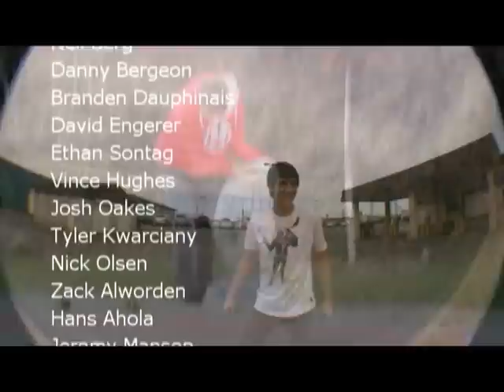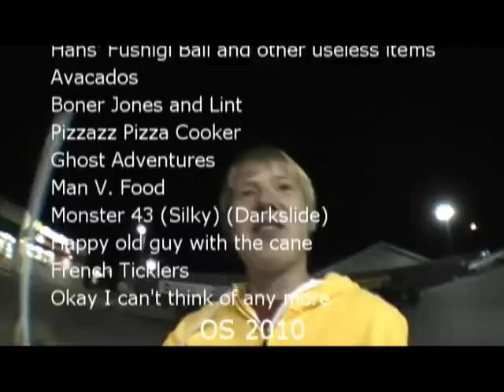Power Animalz Pt. 2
2010 Video.